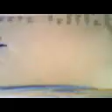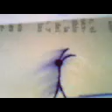Dibujos anmiados de angel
dibujos en pelea muñecos ladillado!! jeje